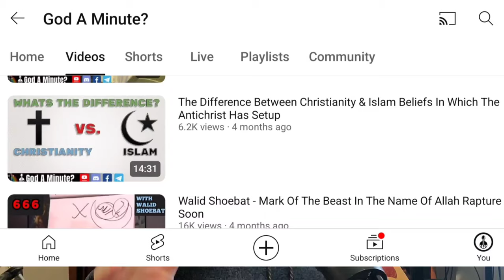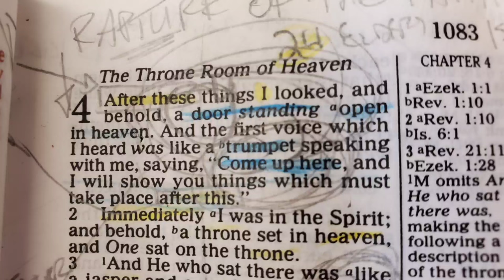The Solar Eclipse Looks Like An Islamic Flag ☪️